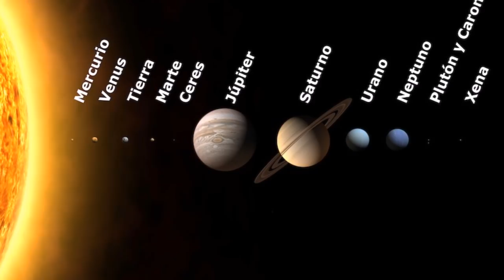Los Vídeos más Raros del Mundo 8 / Videos Asombrosos